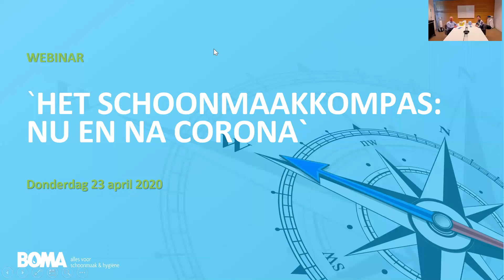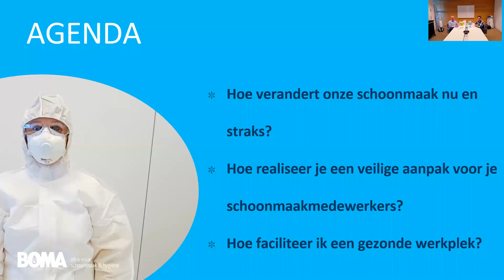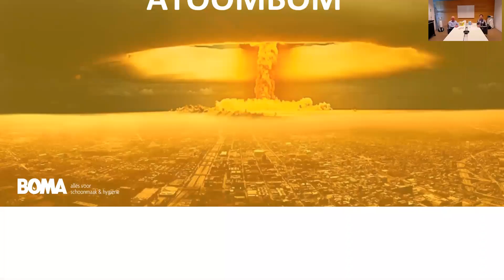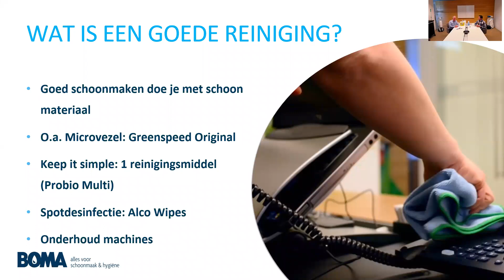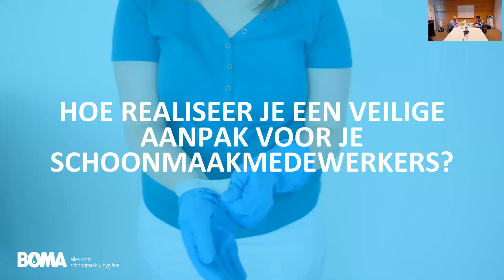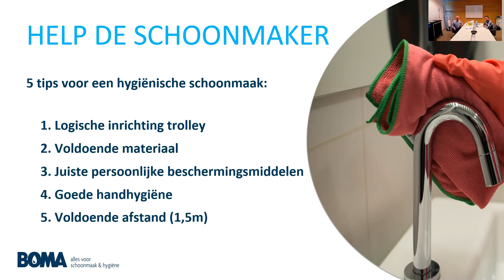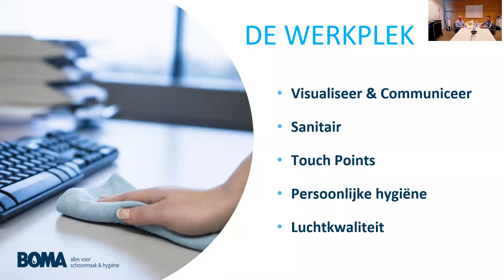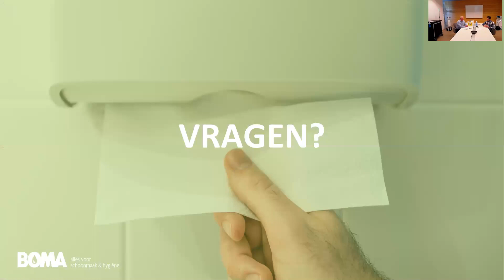Webinar Het Schoonmaakkompas: Nu en na Corona - 23 april 2020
Kijk hier ons webinar van 23 april terug, waarin Luc Bresseleers en Guus Nieuwlaat enthousiast en bevlogen een uitleg gaven over "het Schoonmaakkompas; nu en na Corona".